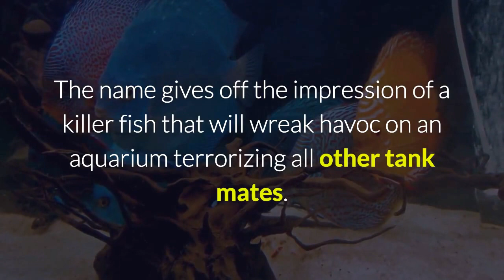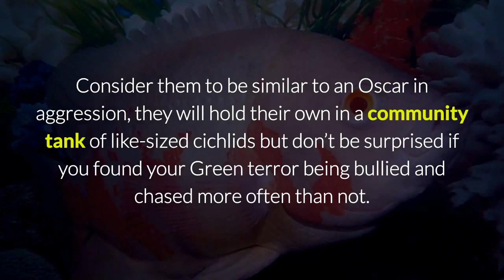Green Terror Cichlid - Aquarium Fish Tank room update new Green Terror Cichlid pair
A question many new aquarium hobbyist and cichlid keepers alike ask is "How aggressive are green terror cichlids?" Do these beautifully colored cichlids live up to their fear inspiring name? Or is it all hype? Watch to find out. green terror cichlid - green terror cichlid| the perfect male.This is such a wonderful way to give information about green terror cichlid care As recognized from many other cichlid species, the male Green terror cichlid features a large and prominent head with a big hump (a so called nuchal hump) Visiting my local fish store and I saw the most beautiful female green terror specimen. She will make a great pair for our keyko green terror cichlid. Soon I’ll be updating my channel with a new video featuring an Aquarium fish tank room update with my new green terror cichlid pair. If you are looking on information on How to care for green terror cichlid then you’ve found the right channel. I love Green terrors. After adding the two males checkout the Green terror cichlid 1 month update. If you’re into keeping African cichlids like Johanni cichlid the green terror cichlid has a similar difficulty in regards to care. African cichlid frozen food parrot cichlid babies maingano cichlid greater chicagoland cichlid association cichlid books.  In google Play Download our upcoming eBook · Green Terror Cichlid Care | Breeding | Feeding. My goal is to create content and videos that highlight Green Terror Cichlid Care | Breeding | Feeding. The female Green terror cichlid can deposit up to 300-400 eggs on the flat rock, and some females will even produce more than 600 eggs each spawning. Have you ever had the following problem? I have a young female green terror cichlid for sale, unable to keep due to full tank and already have an established pair and was being picked on. If so call your local fish shop and see if they will give you a store credit for your fish. After trying this method with no success the next option really is to maybe offer it up for adoption. Ideally you should want the best conditions for your cichlids. I usually have a small stock of fish for sale currently I have a large female green terror cichlid for sale, about 10-12 inches in length. Including these specimens 17cm bristlenose pleco $30 -17cm Male green terror cichlid $60 - 2. Here's a look at my green terror cichlids!  She is a female andinoacara rivulatus but is commonly mislabeled as a green terror cichlid. Also learn how to raise the green terror fry and learn to tell the difference between male and female green terror. My giant gourami green terrors jack dempseys fire eels severum(rotkeil)(red spot).